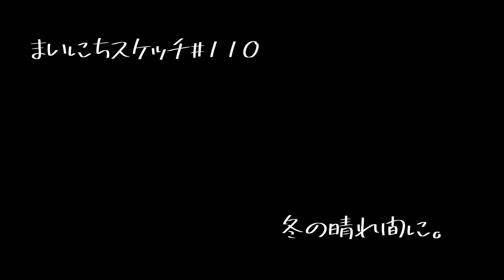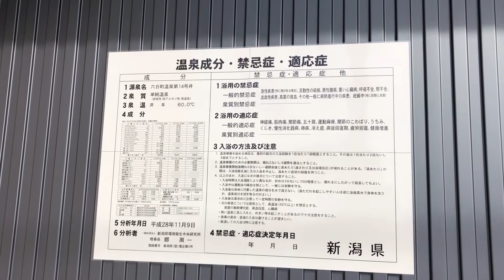冬の晴れ間に/贅沢な温活/マナとスノーシュー【LIFE Vlog】まいにちスケッチ#110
2022年1月12日。
新しい年最初の動画になります。
まいにちスケッチに
出逢ってくださり
本当にありがとうございます。
今年も何卒よろしくお願いします\(//∇//)\
さて。新年最初の
110回目の今回は
豪雪地帯の日々の暮らし
雪国の晴れ間の過ごし方を
ご紹介します。
晴れた日は
降っている日には手が回らない
場所を丁寧に除雪したり
遊んだり\(//∇//)\
冬の晴れ間は圧倒的に美しく
除雪にぼやきながらも
雪国暮らしがやめられないのは
その理由からです。
晴れた日の雪国
よろしければ
足をお運びくださいませ😊
この動画が
あなたの笑顔や
何かのきっかけにつながったら
こんなに嬉しいことはありません。
いつも応援ありがとうございます😊